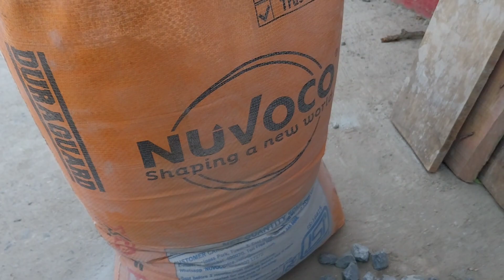आजाद चौक उर्फ विद्यापति चौक पर मंदिर निर्माण कार्य शुरू हो चुका है। आप सभी भक्त सहयोग कर सकते हैं।